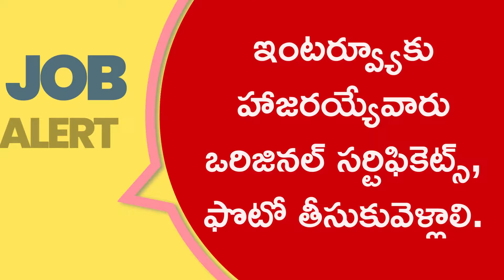రాత పరీక్ష లేదు.. నేరుగా ఇంటర్వ్యూ.. జాబ్ వస్తే నెలకు రూ.54వేలు జీతం || DRDO RECRUITMENT